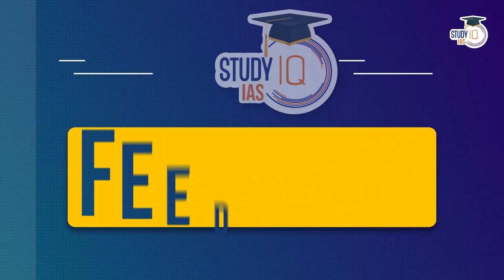Ankur Kumar (Rank 257) IAS Mock Interview | UPSC 2022 | Toppers Talk | StudyIQ IAS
Gain valuable insights into the IAS interview process asAnkur Kumar, who secured Rank 257 in UPSC 2022, shares his experience and tips in this engaging mock interview video. StudyIQ IAS presents an insightful conversation with Ankur Kumar, where he discusses his journey, preparation strategies, and the key takeaways from his interview experience. Learn from the success stories of IAS toppers and get inspired to excel in your own UPSC journey. Whether you're an aspiring UPSC candidate or interested in the interview preparation strategies, this video is a must-watch.

UPSC IAS LIVE Prelims to Interview (P2I) 2024 Batch 7 - Join now

Admissions Closing on 31st May, 2023 | Timing - 1:00 PM